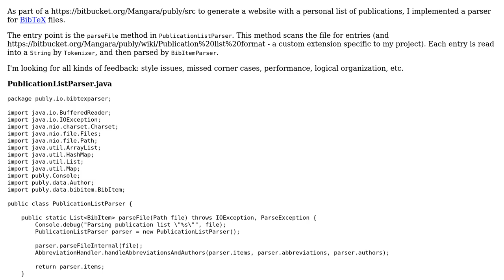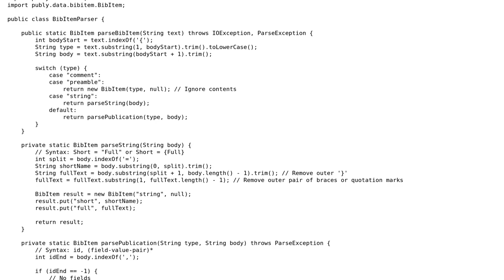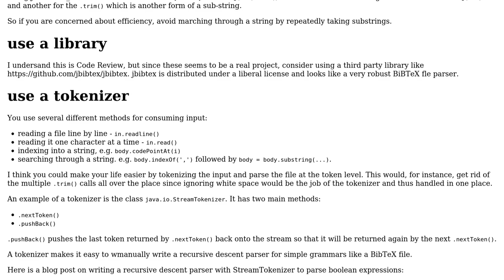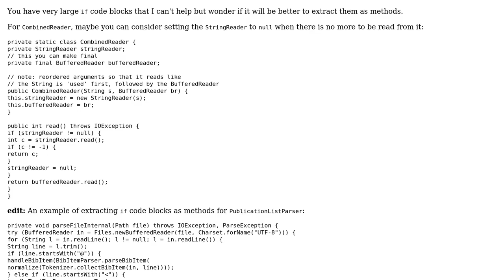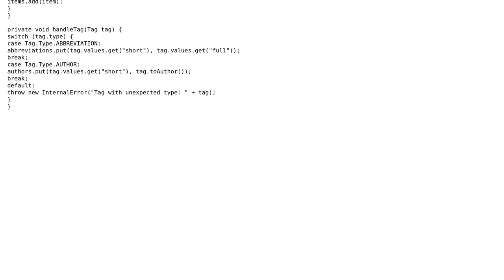Code Review: Parsing BibTeX files in Java (2 Solutions!!)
Code Review: Parsing BibTeX files in Java

With thanks & praise to God, and with thanks to the many people who have made this project possible! | Content (except music & images) licensed under CC BY-SA | Music | Images & others | With thanks to user Mangara user h.j.k. user ErikR user 200_success and the Stack Exchange Network Trademarks are property of their respective owners. You are responsible for your own actions.